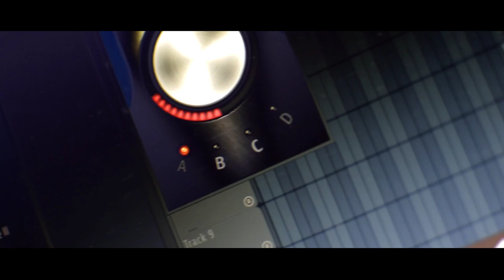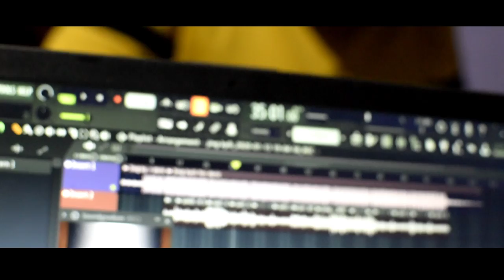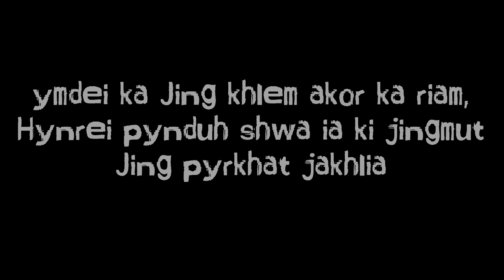Jingkylli |Youngrick ft Donbok Hoojon & Tobatroy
Rapper | Youngrick & Hoojon
Hook.   | Tobatroy shabong
Music.Arrangement |Tobatroy
Recording at| Mix Fixer (Under Youngrick &Tobatroy)
Song composer | Youngrick & Tobatroy
Lyrics done by Youngrick